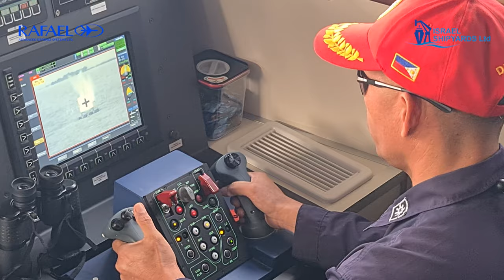Philippine Navy Commissions First Two FAIC-M / SHALDAG MK5 Vessels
RAFAEL Advanced Defense Systems Ltd. is announcing that two FAIC-M/SHALDAG MK5 vessels with a fully-integrated RAFAEL naval combat suite have been commissioned by the Philippine Navy.

The two vessels manufactured by Israel Shipyards Ltd., provided to the Philippine Navy, serve as the first fully-integrated vessels with the naval combat suite out of a total of 9 which the Philippine Navy will ultimately receive.

RAFAEL's naval combat suite, which is valued at hundreds of millions of dollars, includes a Combat Management System (CMS), Typhoon and Mini-Typhoon Remote Operating Weapon Systems, Naval Spike Missiles, SeaCom Internal and external Communication System and BNET Tactical Data Link, as well as training, support and maintenance services.

RAFAEL's Naval Combat Suite is based on combat-proven technology and systems, relying on years of experience and deep operational know-how in various naval arenas and scenarios, and integrating combat-proven technologies in all domains. RAFAEL's off-the-shelf, leading technologies and solutions, provide naval forces defense superiority in littoral and blue water against all modern naval threats above and below the waves.